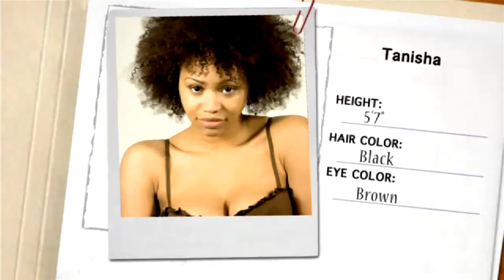Sexy Tanisha - Just Don't Be Creepy (DiGiTS Declassified)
In this episode Tanisha discusses pick-up lines and makes a direct plea to men everywhere, "just don't be creepy."

DiGiTS Declassified is a weekly web series investigating what women want, or at least what they claim to want. We've gathered some of the hottest women in New York and asked them what it takes to get their number.

creepy "creepy guys" Dating Relationship Singles Beauty Model Modeling Interview Talking Advice Funny Humor Digits Declassified PUA Girls Pick Up Video singles hotties Meet Rachel Risen Chicks Babes tanisha creeper